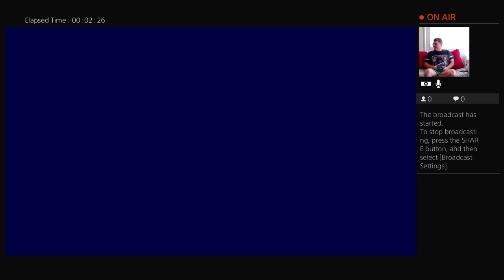Sonic Mania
Newest 2d sonic game in years